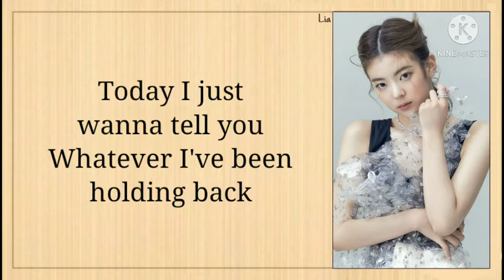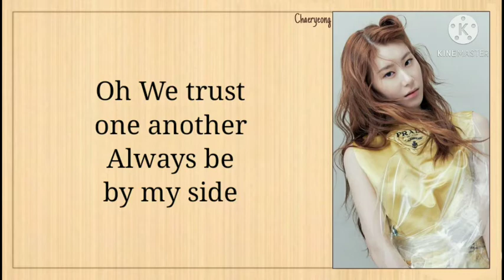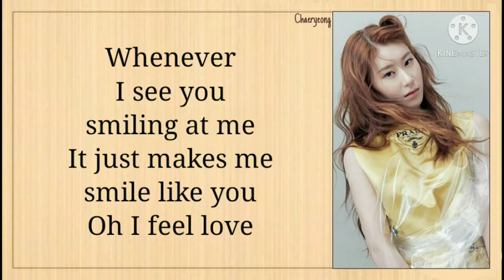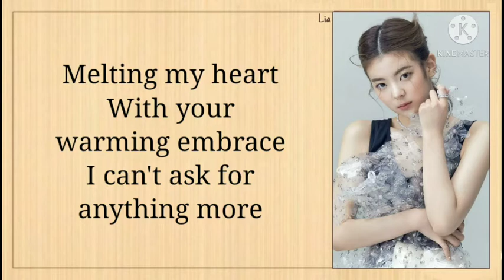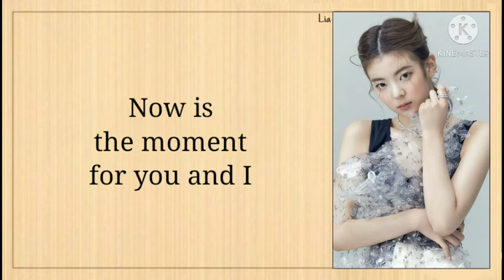ITZY - MIDZY (믿지) Lyrics (English version)